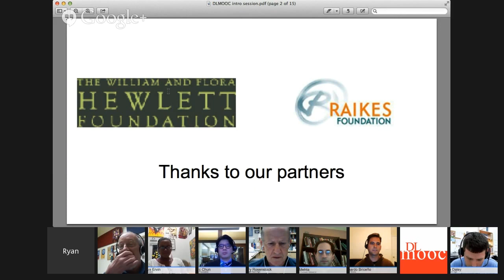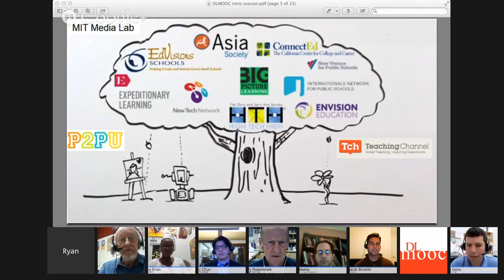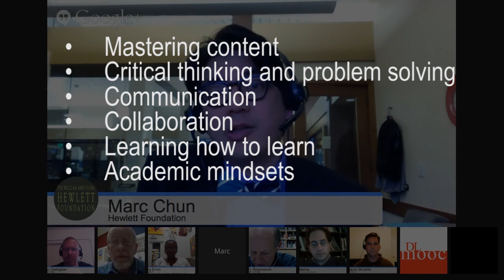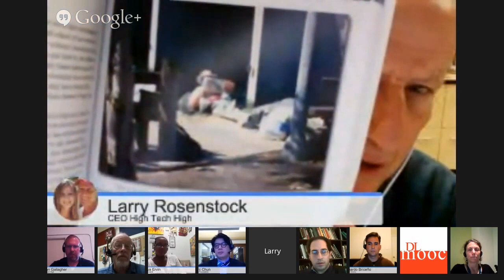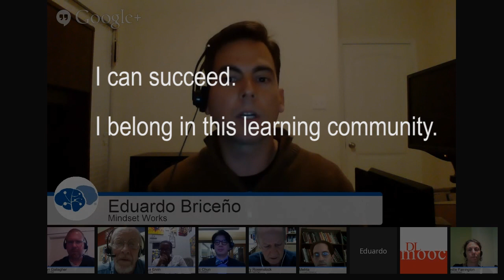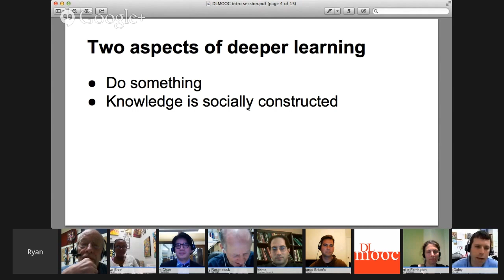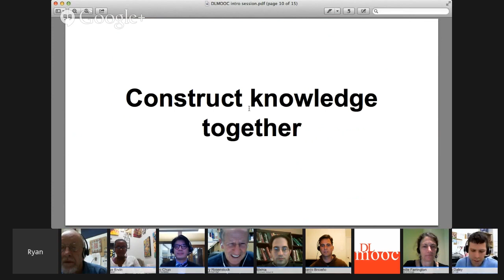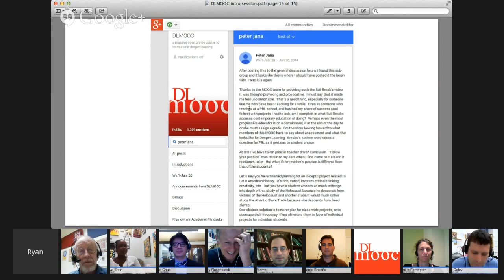DLMOOC panel discussion - What is deeper learning?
What is deeper learning? panel discussion with Marc Chun, Hewlett Foundation; Eduardo Briceño, Mindset Works; Camille Farrington, University of Chicago; Larry Rosenstock, High Tech High; Jal Mehta, Harvard Graduate School of Education; Maya Ervin, High Tech High student. Originally recorded January 23, 2014.